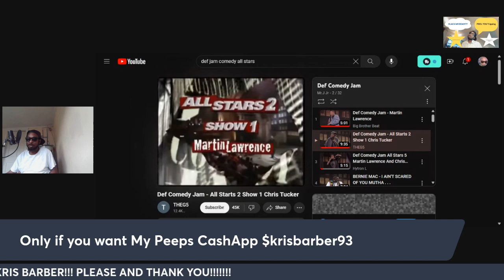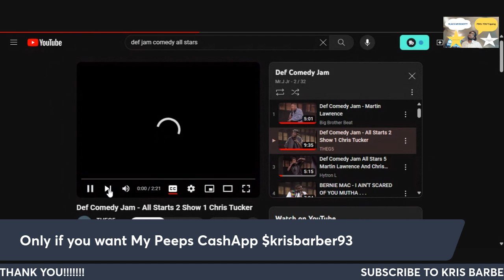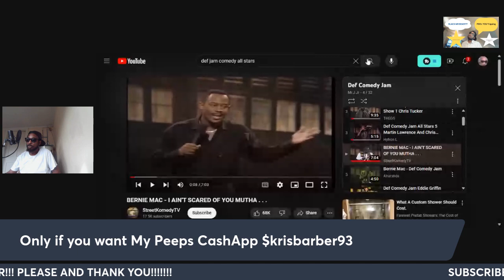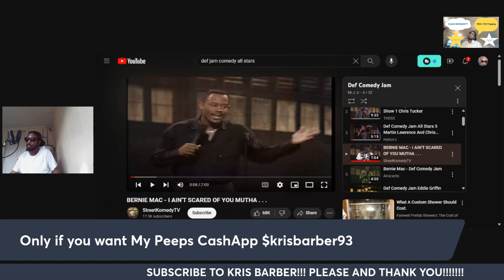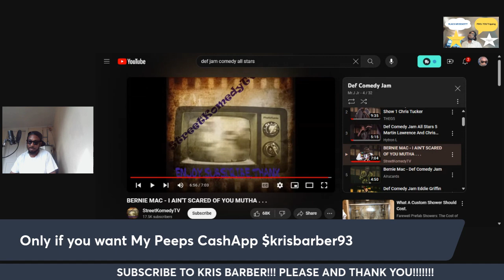Def Comedy Jam: The Golden Era of Laughs You Missed!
Dive back into the riotous laughter and raw energy of the '90s with "Def Comedy Jam: The Golden Era of Laughs You Missed!" 🎤🤣 Uncover the untold stories and hilarious antics that set the stage for comedy legends. Did you experience the unparalleled vibes of this groundbreaking era, or have the mainstream narratives kept you in the dark?

Join Chris B as he reminisces about the iconic moments and comedians that defined a generation—from Martin Lawrence's explosive hosting to the unapologetic humor that could only thrive during this time. 🌟 Why do we crave revisiting such golden eras? What has changed in the comedy scene since then?

Don't just watch, engage! 🗣️ Tell us what YOU think about the evolution of comedy in the comments below. Did the '90s do it better?

CHAPTERS:
0:02 - Introduction to Def Comedy Jam
0:50 - Martin Lawrence's Best Moments
6:40 - Bernie Mac's Stand-Up Highlights